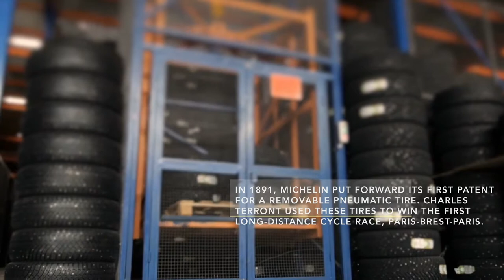Building The Brand: The History of Michelin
While running a rubber factory in 1889, two brothers, Édouard Michelin and André Michelin had a cyclist show up at their door with a damaged pneumatic tire. After spending hours working to repair the tire, which was glued to the bicycle wheel, an idea sparked.

What if the brothers could make a removable tire? Well, in 1891, Michelin put forward its first patent for a removable pneumatic tire. Charles Terront used these tires to win the first long-distance cycle race, Paris-Brest-Paris.

After this, the company continued to grow, and innovate the space. And in 1898 they introduced the world to Bibendum, known widely as The Michelin Man. And over the years, as a centerpiece to Michelin’s marketing, Bibendum has undergone many transformations.